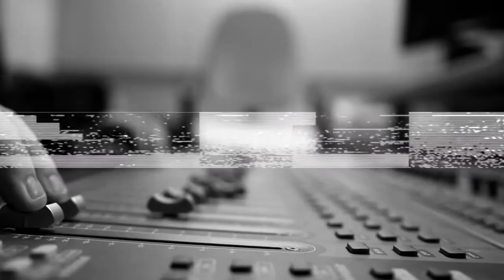SISTEM KOMPETISI FEATDULECHALLENGE / DULE 2020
Video ini adalah video kedua dan sambungan dari video sebelumnya.
Pastikan kamu sudah memahami Video Sebelumnya terlebih dahulu sebelum kamu lanjut pada video ini ya gaaes !
Sistem Kompetisi FEATDULECHALLENGE
1. Tulis 16 Bar lirik Verse Kedua dari materi yang sudah diterima via email.
2. REKAM dan UPLOAD video kamu membawakan lirik tsb secara LIVE, UTUH dan TANPA EDITING kedalam IGTV akun Instagram kamu.
3.a. Mention @DULE_BDG & @DEBBYKURNIADI dan sertakan hashtag FEATDULECHALLENGE pada caption Video IGTV kamu tersebut.
3.b. Tuliskan juga 16 Bar Lirik yg sudah kamu ciptakan pada kolom Caption tsb.
3.c. Pastikan video yang kamu postibg tsb masuk dan ditampilkan pada lama hashtag FEATDULECHALLENGE.
4. Kompetisi ini DIMULAI sejak HARI INI tanggal 16 MARET 2020 dan akan BERAKHIR pada 28 MARET 2020.
5. Pengumuman PEMENANG akan dilakukan pada tanggal 3 APRIL 2020.
6. Produk akhir kompetisi ini adalah berupa Video Lirik yang akan di upload pada akun Youtube DULE_BDG.
7. PEMENANG akan mendapatkan SURPRISE TAMBAHAN diakhir kompetisi.
Berani Terima Tantangan ??
PROVE YO'SELF !!